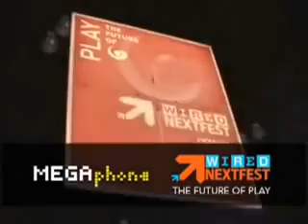MegaPhone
MegaPhone, MegaPhone